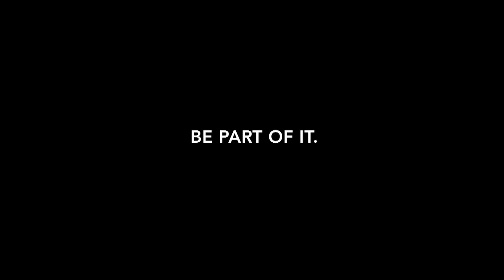Beauty Of Woman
Recognize the gift women are to this world.